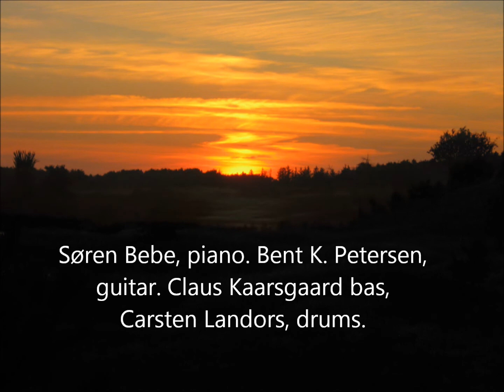A Child Of God.wmv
Gospel Jazz ballade. Søren Bebe, piano. Bent K. Petersen, leadguitar. Claus Kaarsgaard, kontrabas, Carsten Landors, trommer. Vocal, lyrics and music, Birgit Holm Petersen.